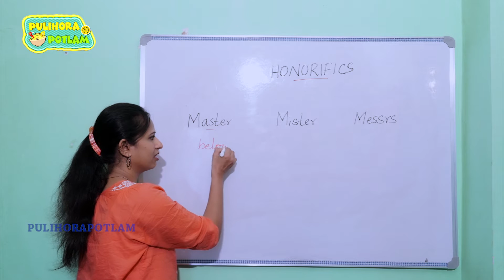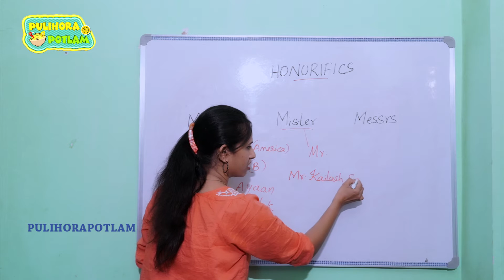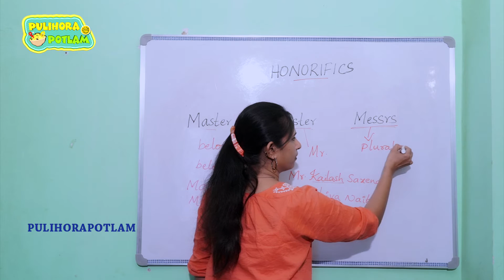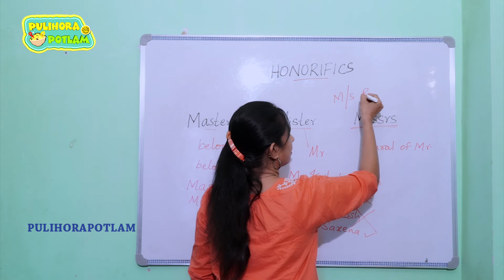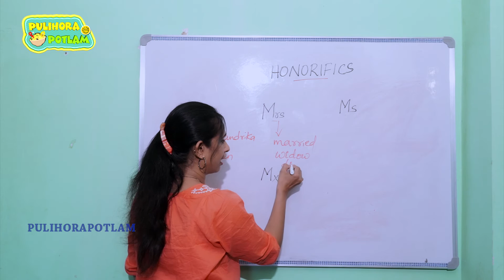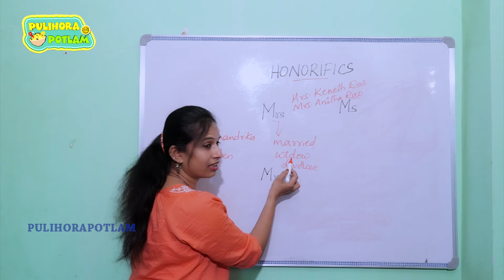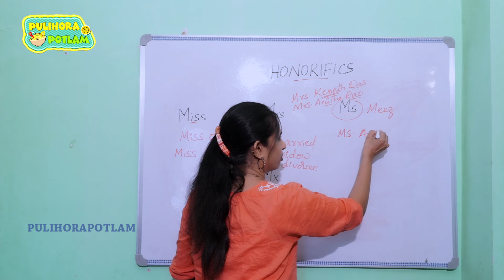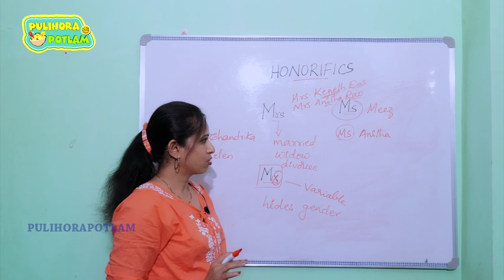LEARN ENGLISH|| HOW TO USE HONORIFICS|| PULIHORAPOTLAM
A detailed class explaining the titles of the people when they are being addressed.